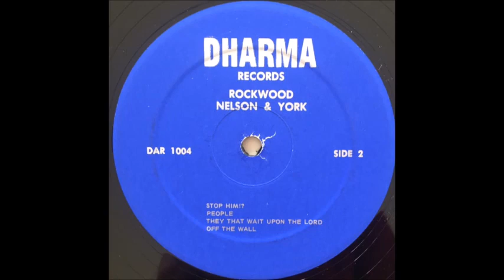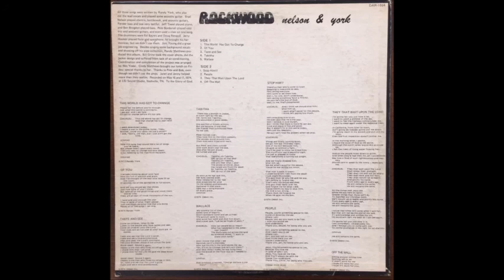Nelson & York - 1974 LP: Rockwood - 05 Wallace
Nelson & York ‎– Rockwood
Label: Dharma  ‎– DAR 1004
Format: Vinyl, LP, Album
Country: US
Released: 1974
Genre: Rock, Folk, World, & Country
 Recorded At – LSI Studios

Tracklist
A1 This World Has Got To Change
A2 Of You
A3 Taste And See
A4 Tabitha
A5 Wallace
B1 Stop Him!?
B2 People
B3 They That Wait Upon The Lord
B4 Off The Wall

Band
Bass – Ben Brogdon
Coordinator – Wes Yoder
Drums – Doug Renaud, Ed Bayers
Electric Guitar, Acoustic Guitar – Pete Bordonali
Electric Guitar, Acoustic Guitar, Bass – Brad Nelson
Engineer – Jimi Young
Flute, Saxophone – Jerry Hooker
Photography By, Design – Bill Grine
Piano – Jeff Tweel
Producer, Backing Vocals – Randy Matthews
Written-By, Lead Vocals, Acoustic Guitar – Randy York

Randy Matthews produced this duo’s custom project featuring Randy York on lead vocals and acoustic guitar and Brad Nelson on electric, bottleneck, and acoustic guitars. Add some additional folks on piano, bass, drums and the end result is good unrefined acoustic/electric rural rock with a slight Southern bent. Here’s an odd one: a honky-tonk rocker called ‘Wallace’ recounting the George Wallace assassination attempt. A twinge of Allman Brothers Southern rock in ‘Taste And See’. Other titles include ‘This World Has Got To Change’, ‘Tabitha’, ‘Stop Him!?’ and ‘They That Wait Upon The Lord’. Some parts remind me of Ron Moore, others of Dave Mattson’s Lead Me Home. York also has a couple fine solo lps. (Ken Scott - Archivist)